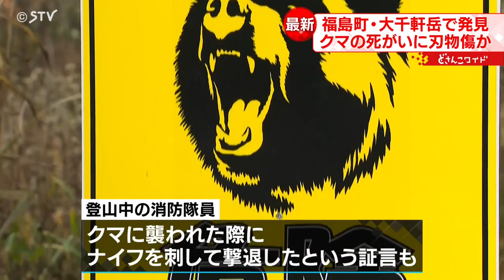遺体近くのクマの死骸に刃物とみられる傷 消防隊員を襲った個体と同一か 北海道・大千軒岳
２日に男性とみられる遺体が見つかった北海道福島町の大千軒岳で、遺体から数十メートル離れた場所で発見されたクマの死がいに、刃物によるものとみられる傷があることがわかりました。（2023年11月3日放送）